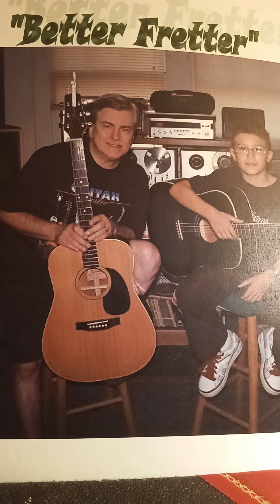Tez Cox / "Johnny-B-Good" '88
Jamming at the club with "3's Company, 1988, Butler, PA- Too much fun back in the day.  A little love from Tezland❤🎸